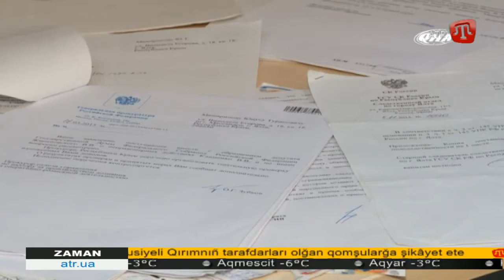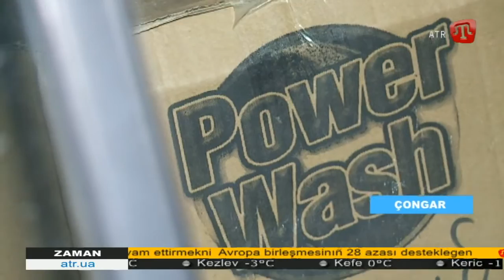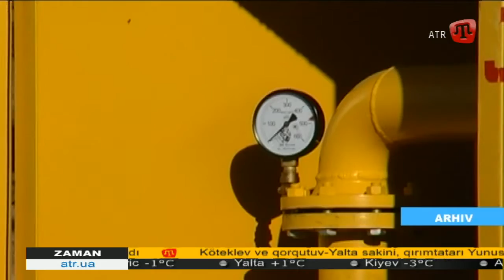ZAMAN QT 7.30 - 17.12.15